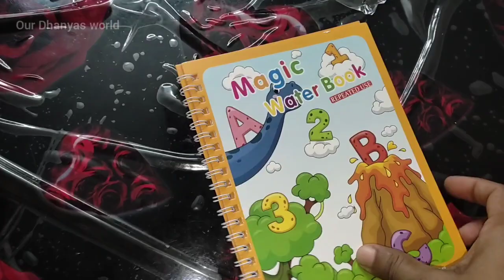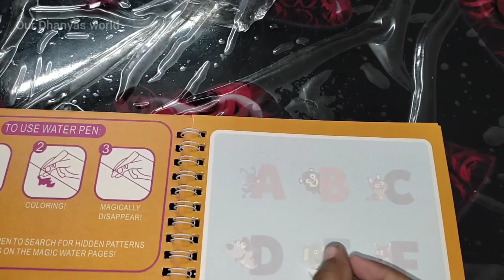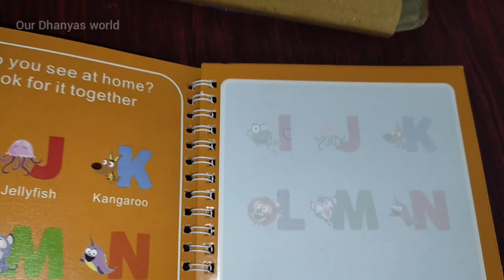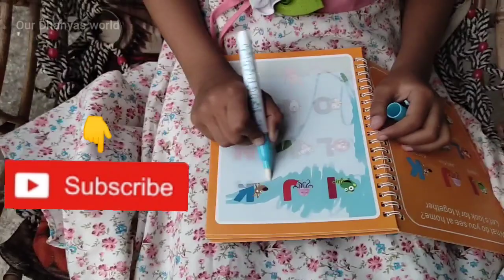magic colour book/magicwater book/magic bookprice/magic water book malayalam/reusablemagic waterbook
Our Dhanyas World

Hi friends
I am Dhanya sony The person behind Our Dhanyas World